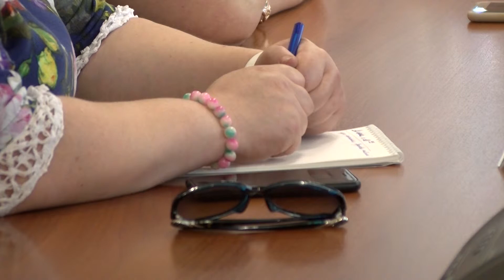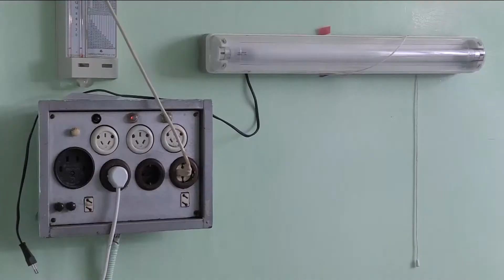ЗС - комитет по соцполитике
От дефицита врачей до продуктов питания в стационарах.

Проблемы и перспективы организации медпомощи  в Собинском районе обсудили на расширенном внеочередном заседании комитета по соцполитике и здравоохранению Законодательного Собрания Владимирской области.